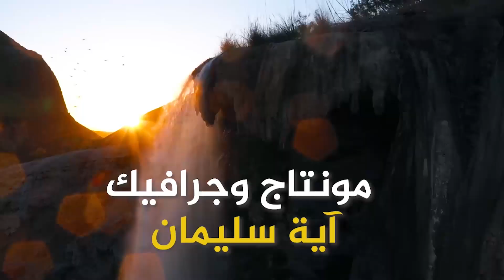شركة ماريا للسياحة والسفر - السيد رضوان الشويكي - خطوات أردنية